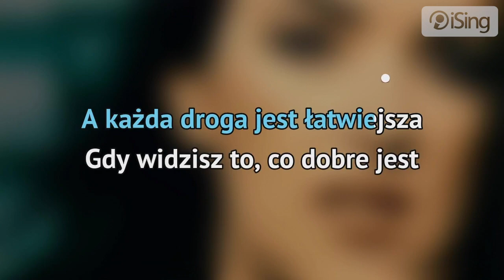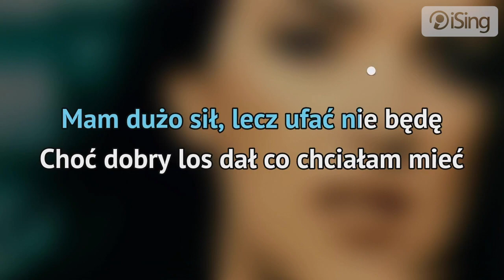Kasia Kowalska - To co dobre (karaoke iSing)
- całość znajdziesz również na iSing.pl

Popularna piosenka Kasi Kowalskiej wydana jako singiel z płyty „Samotna w wielkim mieście", która ukazała się w 2004 roku. Utwór wpisał się w kanon najpopularniejszych polskich piosenek popowych z lat 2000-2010.